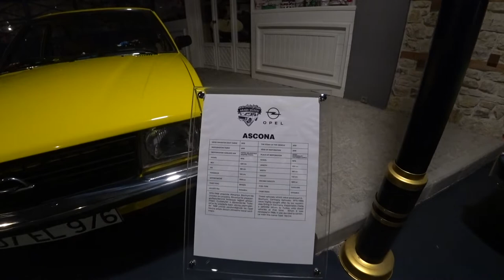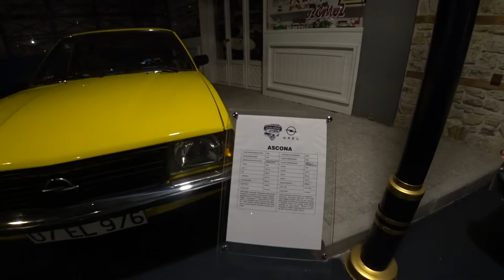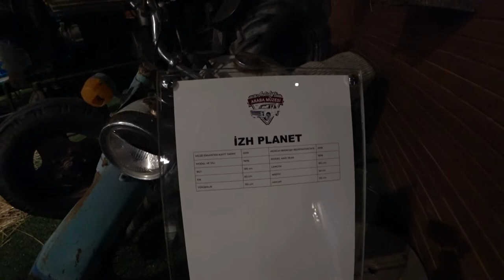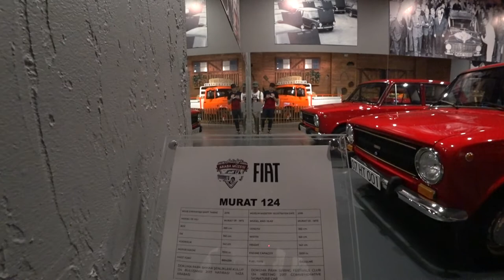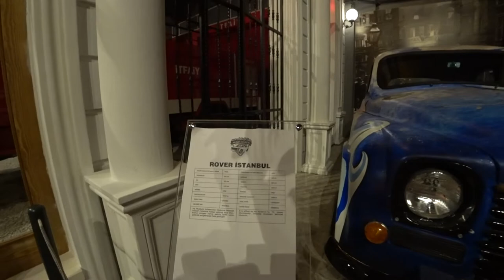Машины | Автомобили | Выставка | Вход Бесплатный